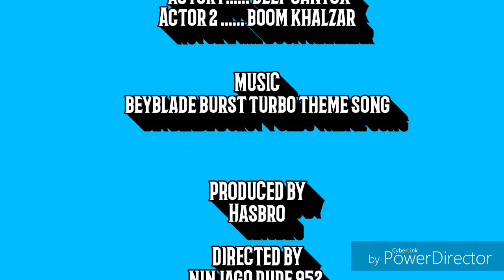Beyblade burst battles episode 9 deep canyox vs boom khalzar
Its now 2019